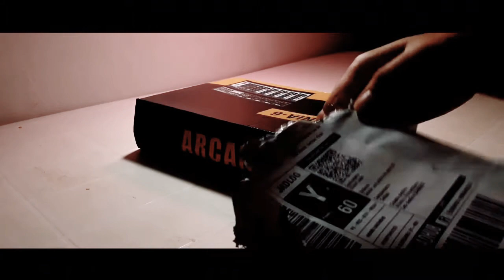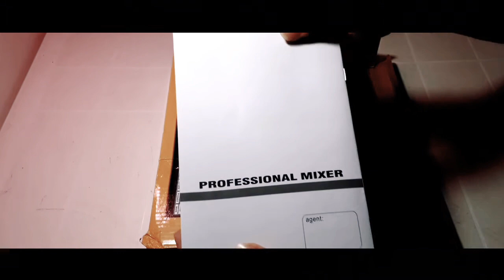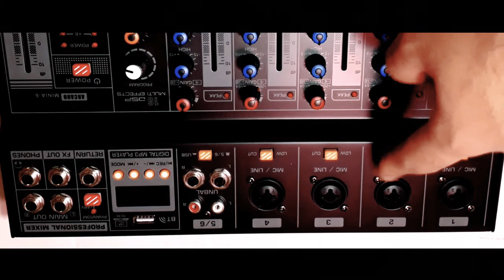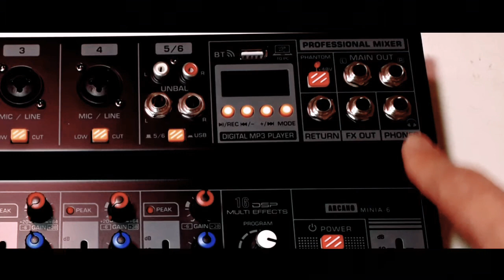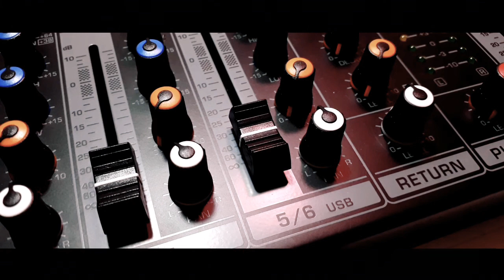Unboxing Mesa de Som Arcano Minia-6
Precisa de mesa de som, cabos, microfones, interface de áudio e etc?
Compre na rede discovery, a distribuidora oficial da Arcano, ICON, e instrumentos da DOD no Brasil.

CUPOM: ELISONJ5

Facebook Elison Joás
Twitter   Elison Joás